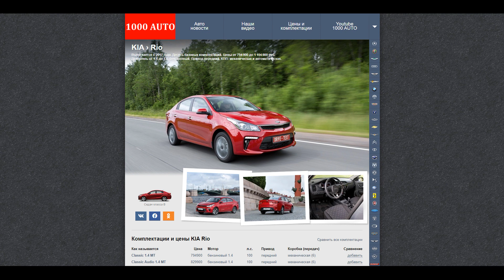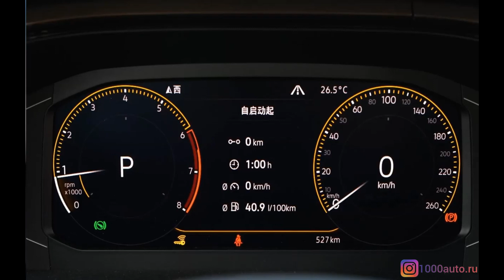НОВЫЙ VOLKSWAGEN THARU 2020 ДЛЯ РОССИИ (ОБЗОР): УБИЙЦА SKODA KAROQ И KIA SELTOS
Первый обзор нового VOLKSWAGEN THARU 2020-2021 года. Новый Фольксваген Тару выйдет в первом полугодии 2021 года и убьет Киа Селтос и соплатформенный Шкода Карок.